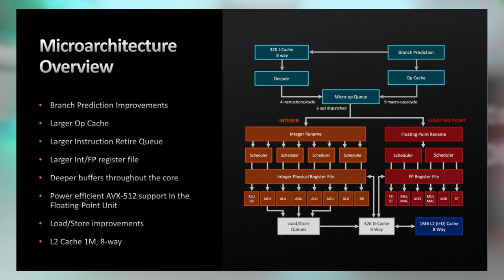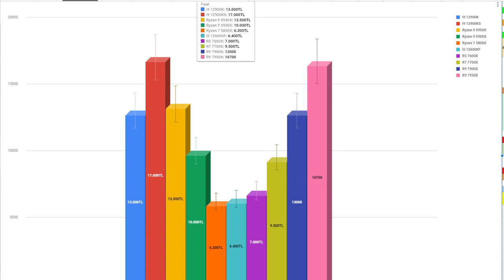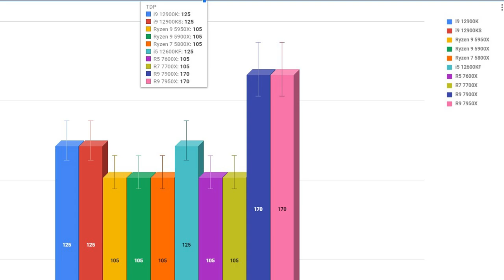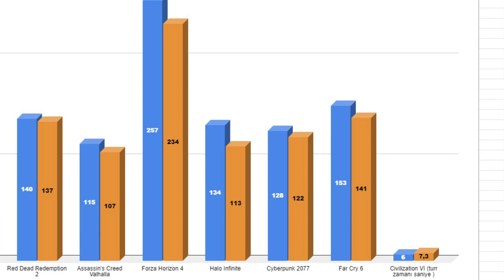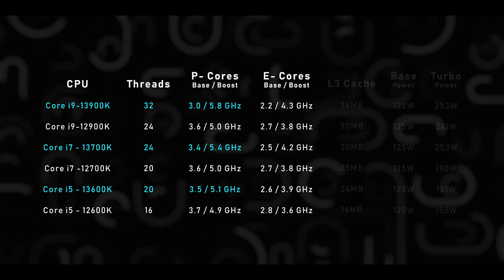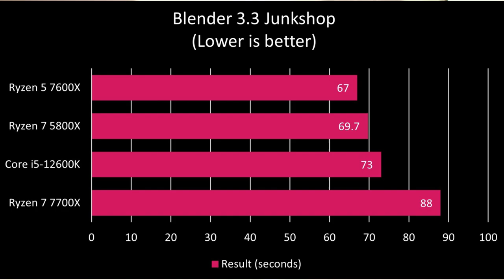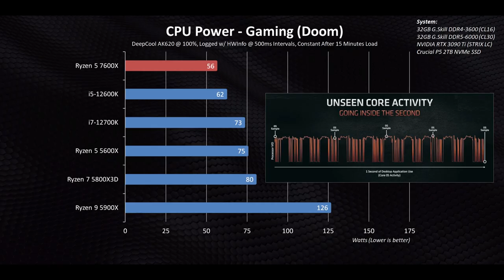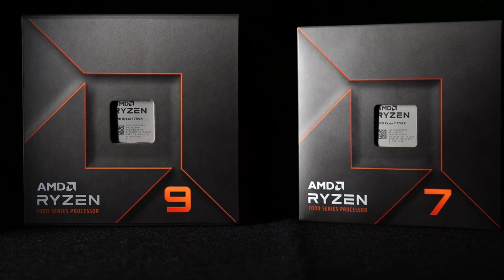Yeni AMD İşlemciler Almaya Değer mi? Ryzen 7600X 7700X 7900X ve 7950X Hakkında Her Şey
✅ Giriş 0:00
✅ Mimari&Tasarım 0:39
✅ 7600X RDNA2 iGPU 1:51
✅ X670 Anakart Fiyatları 2:39
✅ İşlemci Fiyatları 2:50
✅ TDP Değerleri 2 3:24
✅ Statik Testler 3:50
✅ 12900K VS 7950X 4:40
✅ Oyun İşlemcisi Hangisi? 4:58
✅ Render Performansı 5:34
✅ Premiere 5:52
✅ Intel 13.Nesil 6:20
✅ Kaynak Testler 7:48

AMD bellek diziliminin öneminden önceki canlı yayında bahsetmiştim Çift kanal yüksek hız avantajı için üretici manuelini iyi okuyun. Yine canlı yayında dahili grafik biriminden lol cs:go gibi oyunlar dışında pek bir şey beklemeyin 720p anca demiştim. Yani alayım da ekran kartsız VEGA G serisi işlemcilerdeki gibi apu performansı yakalarım diyorsanız baştan o hayali bir kenara bırakmakta fayda var. Örnek olarak performansını bir kaç oyunla yansıtalım. Hafif kastıran red dead redemption 2 gibi oyunlarda bütün ayarları en düşüğe çekmeniz gerekiyor. O şekilde bile akıcı bir oyun deneyimi yaşattığı söylenemez. O yüzden bu işlemcilere benim tavsiyem minimum 3060 veya rx 6700 ekran kartı olacaktır.
Şimdi fiyat kısmında anakartları dünya genelinde eleştiriyorlar. İyi bir anakartın fiyatı 2000 dolarlara kadar çıkabiliyor. Giriş segmenti ise 400 den başlıyor. Ülkemizde ise 7000 tl'den başlıyor orta sınıf x670 bir anakart ise 13.000 TL'den başlıyor.

DOstlar önce bir fiyat tablosu hazırladım. Tabi ki 12900KS'Nin fiyatı saçma bir şekilde yüksek o yüzden 12900K'yu baz alın. 13.000 TL ve Ryzen 9 7900X ile aynı fiyatta. 7950X 16700 civarı ve neredeyse %25 daha pahalı ve rakip işlemciler. Burada 6400 tl fiyatla çıkan 12600KF, 7600X'ten daha ucuz olsa da performans olarak tabi ki yer yer bir tık gerisinde kalıyor.9500 TL olan 7700X ise 5900X ile yakın fiyattalar. Bu koşullarda 12 çekirdekli işlemci daha cazip durabilir. TDP değerlerine baktığımızda Ryzen 9 daha yüksek bu bir gerçek. En azından 30-40w daha düşük olmasını isterdim. 13.nesil 13900KF'Nin 125W olacağını düşünürsek burada AMD geride kalıyor.

 R20 sürümünde 7900X 7950X gibi işlemcilerin tek çekirdekte 12900KS ile rekabette olduğunu görebiliyorum. 12900K işlemcim biraz düşük çıkmış gibi duruyor. 7600X'in 12600'ü geçtiğini 12900'ün gerisinde kaldığını görebiliyorum. Çoklu işlemde 7950X inanılmaz yüksek bir skor alarak hiç bir işlemciyi kafadan affetmiyor.7900X de keza gayet iyi bir çoklu işlem potansiyeli sunuyor ve 5950x ile 12900K'yı geçiyor. 7700X ise biraz daha kassa 5900X'e yaklaşacak.

Geekbench tablomuzda yine ryzen 9 uçmuş gitmiş gerçekten bayağı güçlü bir skora imza atmış. 7900X genel olarak 12900K'dan daha iyi bir işlemci diyemeyiz ama 12900K için hala çok güçlü bir işlemci diyebiliriz. Benim gördüğüm kadarı ile AMD ciddi oranda tek çekirdek performansını epey Zen 4 mimarisi ile birlikte arttırmış. Bu noktada oyun testlerine de bir bakmak lazım. 7600X'in yakasında ise hemen 12600k var dostlar.

Aslında bakmamız gereken 3dmark testinde nasıl bir sonuç verdiği ve oyun performansı olacaktır. Görünen o ki 3090 ekran kartı ile alınan testlerde 7950X'in büyün oyun testlerinde daha ön planda olduğu gözüküyor. 1080P ultra detaylarda
 ortama %8'lik bir performans farkı ile AMD ön plana çıkıyor. Fakat beni şu düşündürttü %15 performans farkı sunması beklenen 13900K'nın teoride AMD'nin tepe işlemcisini geçebilecek olması.

Farkı bir kaynaktan aldığım handbrake sonucu da çok önemli daha düşük sürelerde tamamlayan AMD  9 saniyelik farkla gönlümü kazandı diyebilirim. Bunu 10 katı büyük dosyaları işlerken ne demek istediğimi anlayacaksınız. Sıkıştırma testleri

Döngü başına komut sayısı kısmında çok ciddi bir performans artışı yakaladığını söyleyebilirim. Sadece oyun odaklı bakılacak bir işlemci serisi olmadığını düşünüyorum. Render yaparken, kod yazarken, programcılıkla uğraşırken daha iyi bir performansla karşılaşacaksınız kaldı ki bunun yegane sebeplerinden biri de bellek bantgenişliğinin ve genel hızın DDR5 ile birlikte artması diyebiliriz. Araştırdığım kadarıyla  genel olarak farklı farklı test sonuçları çıksa da çoğu kanat bu işlemcilerin hesaplama gücünün alternatif sentetik testlerle ölçümüne pek girişmemiş. Lakin adobe, pcmark vb testleri de paylaşmakta fayda var. AMD %20 performans yakalamış. Lakin fiyatlar kısmında 4000 TL fiyatla satılan 5600X hala daha avantajlı duruyor. Sebebine gelecek olursak bir kere ek soğutucu almana gerek yok oradan bi 1500 lira cebinde kalıyor dersek 8500 e mal edeceğin 7600X ile arasında 2 katı fiyat farkı oluşmuş oluyor. Ama 2 katı performans farkı yakalamıyorsun.  Daha giriş ve orta segment AMD anakartları göremedik. B650Extreme de gayet canavar gibi duruyor çünkü pcie 5.0 desteği var dostlar. Ayrıca sınırsız overclock imkanı her zamanki gibi AMD de devam ediyor. A620 anakart detaylarına daha erişemedim ama 100-150 dolar arası bekliyorum.
✨Kaynakları Takip Ediniz: AMD, FrekansTV Tablomuz, digitaltrends, wccftech,UserBenchmark, Notebookcheck, Sologames